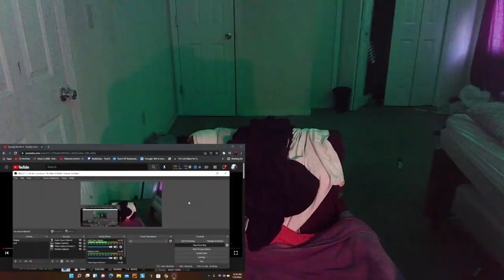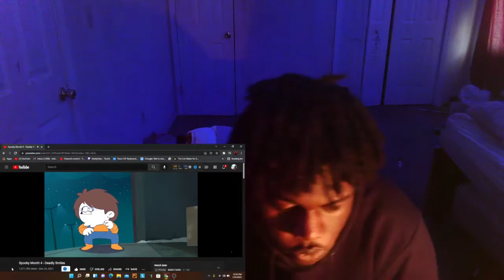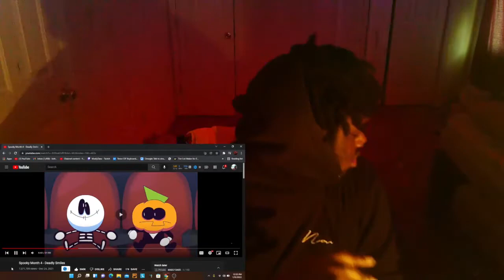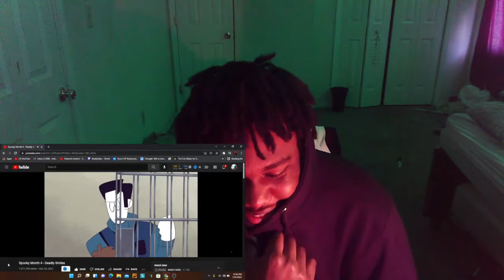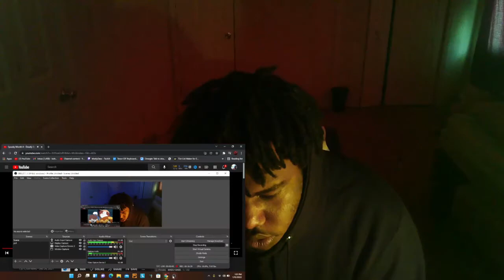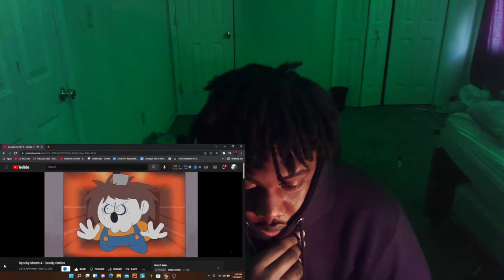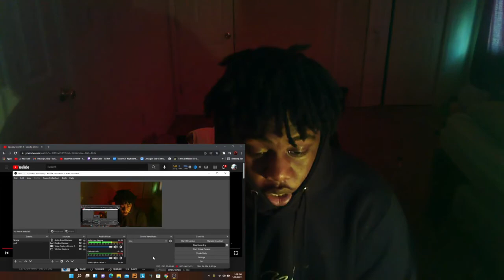HOW ARE THESE KIDS THIS DUMB!! | Spooky Month 4 - Deadly Smiles [REACTION VIDEO]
Spooky Month 4 - Deadly Smiles REACTION VIDEO
Reacting to Sr Pelo's Spooky Month 4 Deadly Smiles